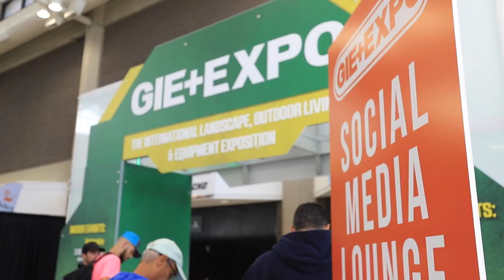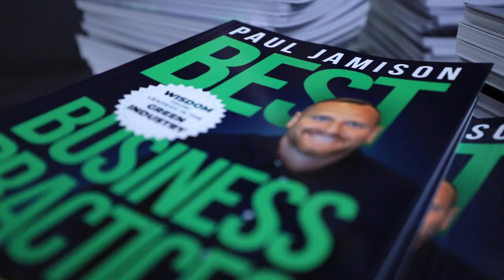Ballard Inc - Everything You Missed at GIE 2021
What an amazing trip GIE 2021 was!! Always great reuniting with all of our friends and fans in the industry. Thanks, Keep Grinding Friends!

Ballard-inc.com

These products were designed, built and proven by landscapers over the last 15 plus years. They are guaranteed to withstand the everyday use and abuse of the commercial landscaper. Our products will help you portray a professional image while making your daily efforts much more efficient and adding to the bottom line. We use all of these products daily in our company and guarantee you’ll see a value in adding these to your operation. Your satisfaction means a great deal to us at Ballard Inc